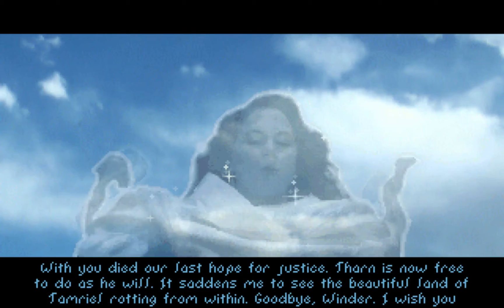Let's Retro TES I - Arena # 35 [Deutsch] [HD] [Blind]: Zurück in Stonekeep!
~~~The Elder Scrolls I - Arena~~~

~~~Let's Play The Elder Scrolls I - Arena~~~

~~~BrainGaming~~~

Ich würde mich sehr freuen, wenn du auch mal zu uns nach BrainGaming kommen würdest. Schau dich dort doch gerne ein wenig um: